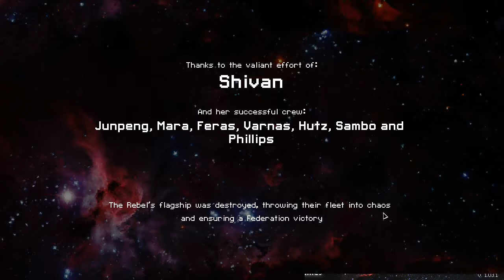Let's Play FTL - Episode 76: Giant Boob Nipple Guns!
Still working on getting a good pun for 'ion'. Regardless, we end up with lots of ion damage and steamroll the game with the Shivan. No achievements unlocked, but a damn fun run regardless.